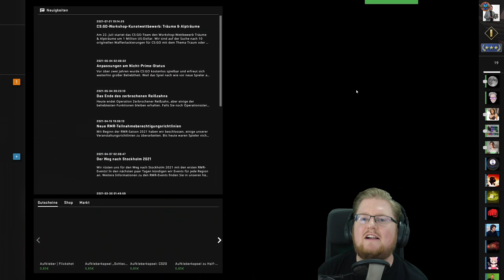JAY HAT STRESS! | CS GO Ranked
Herr Apelt packt's nicht.

Mehr Videos von Counter Strike GO gibt es früher auf PietSmiet.de

Dies ist ein Multiplayer Let's Play Gameplay von Counter Strike GO. Wir haben das Spiel auf dem PC gezockt.
Counter Strike GO wurde uns vom Publisher zur Verfügung gestellt.